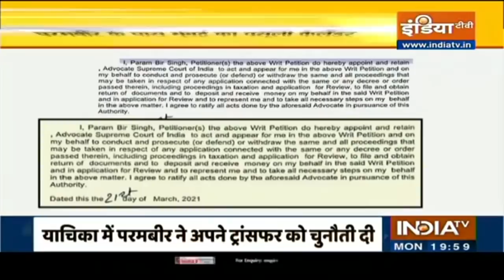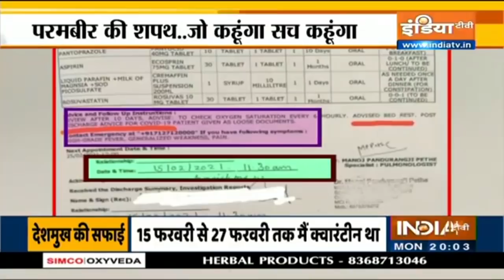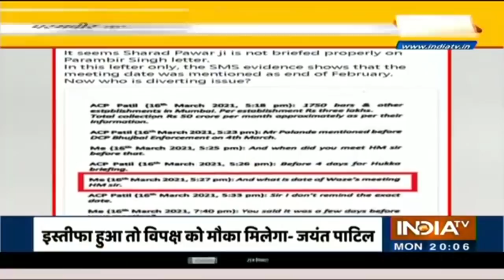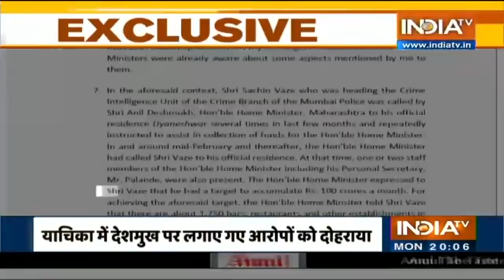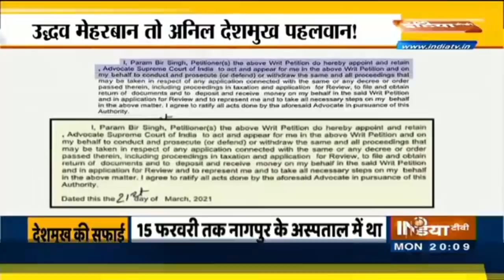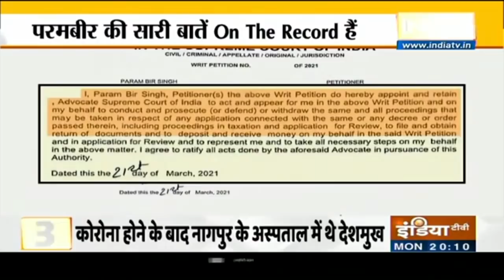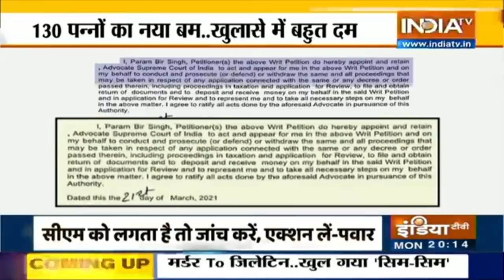परमबीर ने फोड़ा 130 पन्नों का नया बम | Haqiqat Kya Hai, March 22 2021